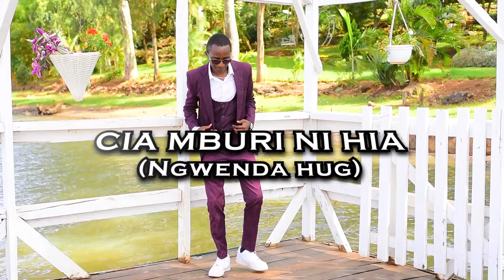DANSOH - CIA MBURI NI HIA (Ngwenda Hug) {OFFICIAL VIDEO }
Dansoh presenting, Cia Mburi Ni Hia, a Mugithi Song, Enjoy the Video.

ARTIST AND SONGWRITER: DANSOH
VIDEO DIRECTED BY ESSTOUCH
AUDIO BY MURIITI WA QUAIL AND WAWERU UYU (Studio56)